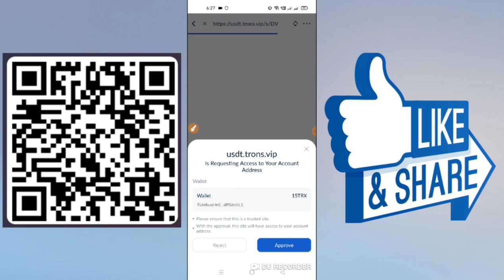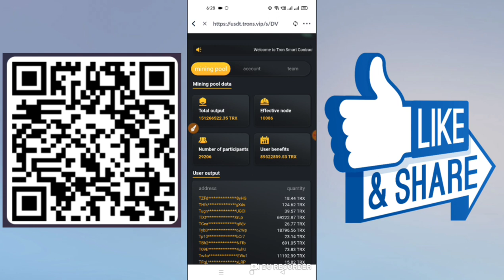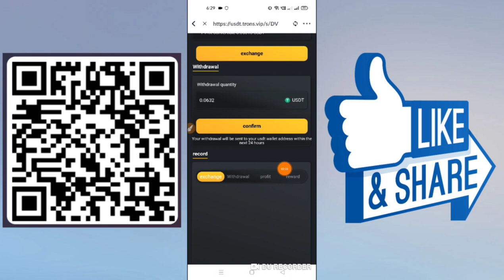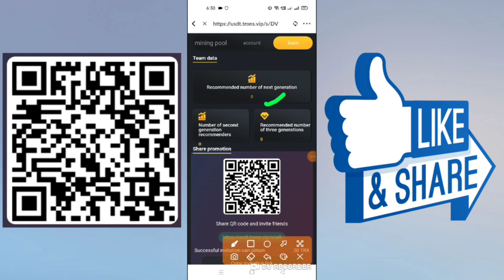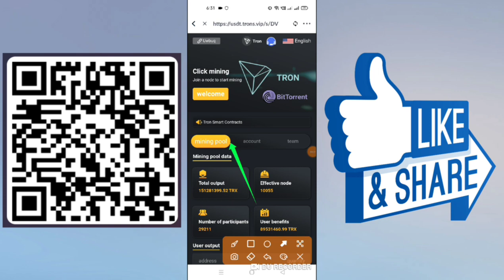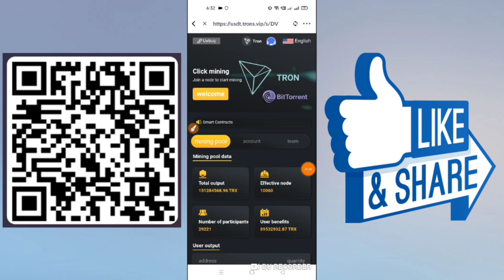EARN MONEY ONLINE WITH THIS SITE || BEST USDT MINING WEBSITE 2022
Promotion reward
Reward: Push a valid wallet address link award 20TRX directly.
Sign in daily to get 1TRX (log in to the website every day after activating the account and sign in automatically)

A introduces B, a earns B's 30%,B introduces c, a earns c's 10%, c introduces d, a earns 5% of d, B earns c's 30%,B earns d's 10%, and so on.
(Suppose: A introduces B to deposit 1000USDT,B to earn 100TRX,A to earn B income 30% = 30TRX, if B introduces C to deposit 1000USDT,C to earn 100TRX,B to earn C income 30% = 30TRX,A to earn C income 10% = 10TRX, if C introduces D to deposit 1000USDT,D to earn 100TRX,C to earn D income 30% = 30TRX,B to earn, A Earn 5% of D Income = 5TRX, etc. generate income every 12 hours, twice a day)

Everyone can use this method to invite friends to join their team to get more benefits, but the most important thing is to deposit more USDT in your wallet so that you can get more benefits.

This is why it is not difficult to find the right way to make money on the Internet.